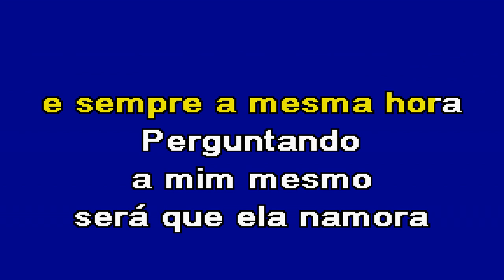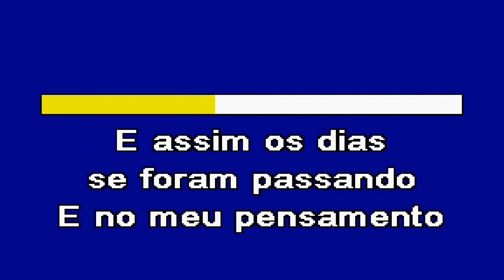A GAROTA MAIS BONITA Diapasão Karaoke